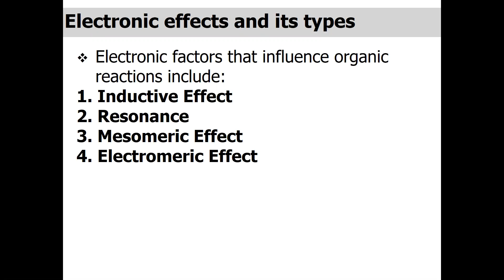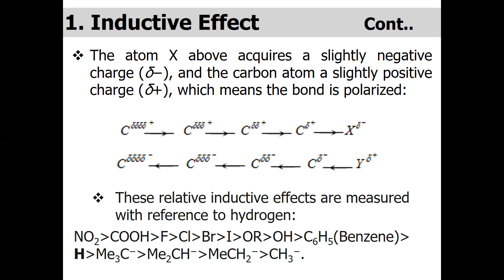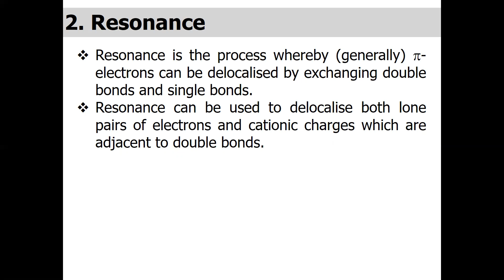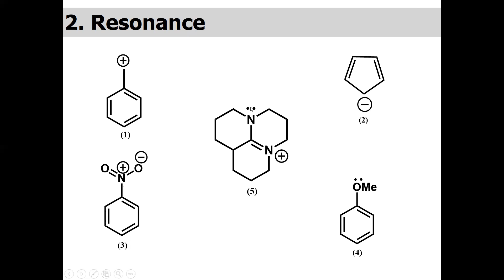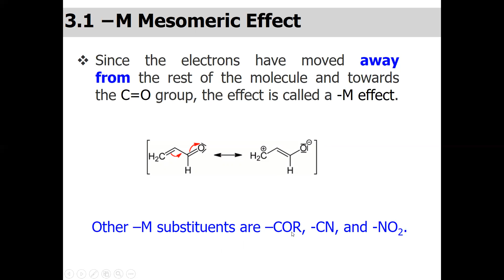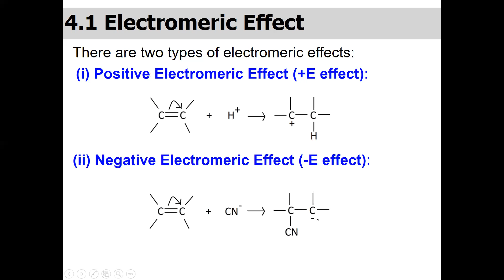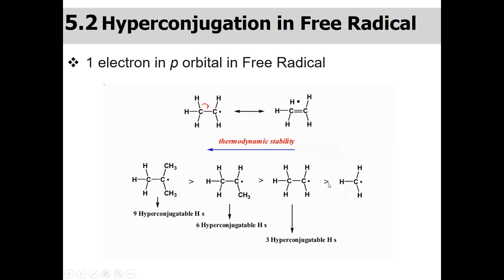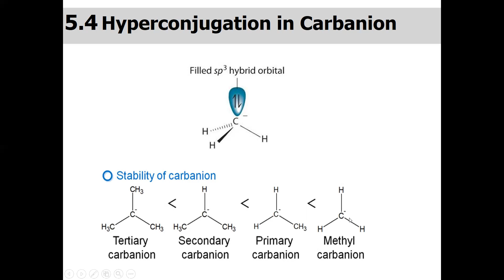Electronic Factors in Organic Reactions Urdu